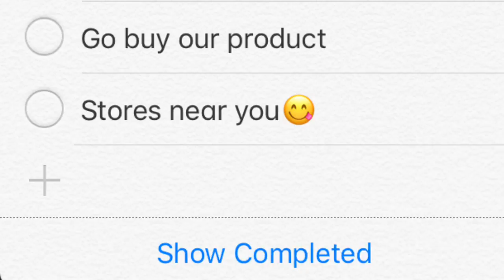Rubber Band Mousetrap